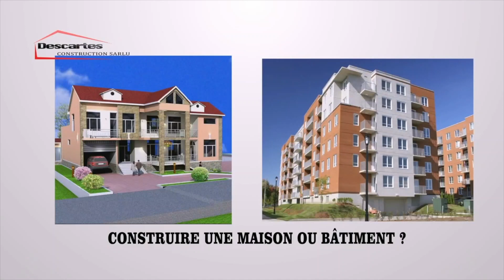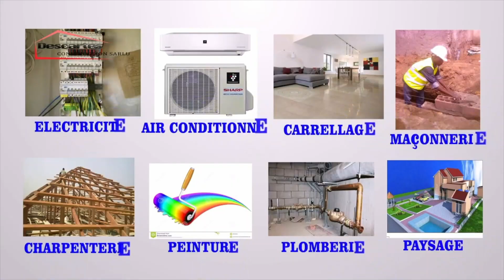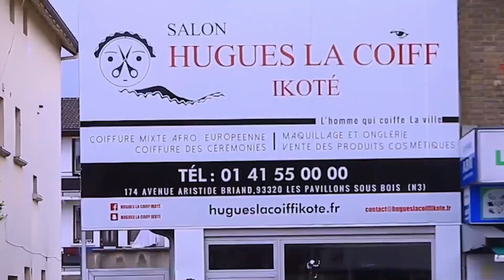CHAMPION RAISIN NA CAPE TOWN TRÈS FÂCHÉ CONTRE BA MAÎTRE NDENGE BALOBI FALLY IPUPA ALALAKAYE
CHAMPION RAISIN NA CAPE TOWN TRÈS FÂCHÉ CONTRE BA MAÎTRE SANS TITRES NDENGE BALOBI FALLY IPUPA ALALAKAYE NA SIMA...